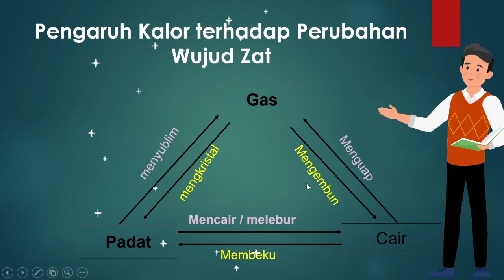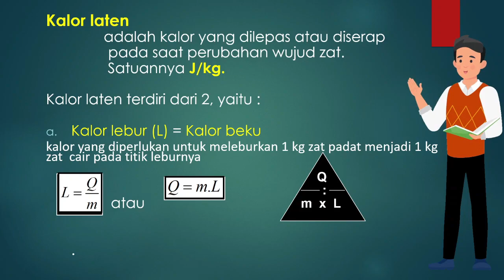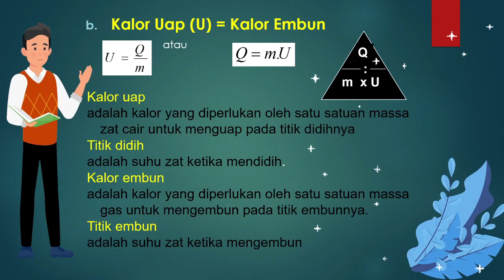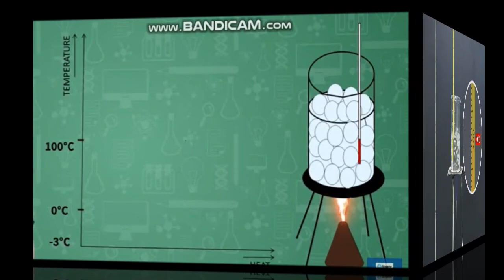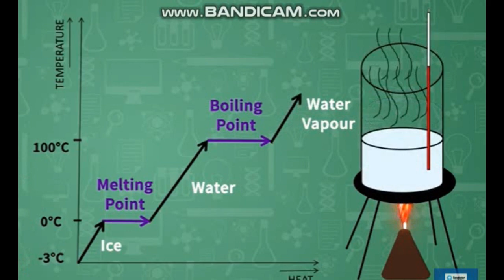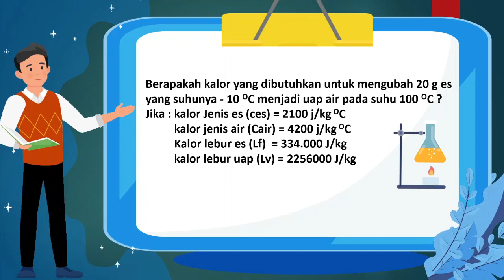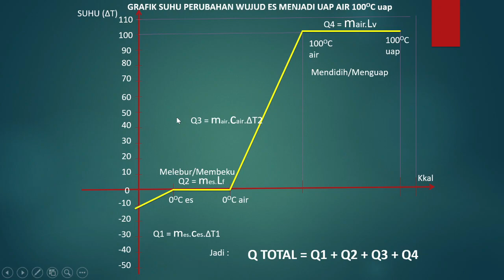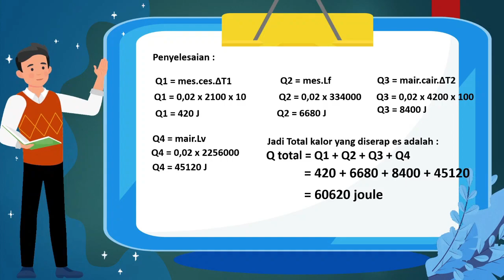PENGARUH KALOR PADA PERUBAHAN WUJUD ZAT Materi Fisika Kelas XI Fase F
PENGARUH KALOR PADA PERUBAHAN WUJUD ZAT IMateri Fisika Kelas XI Fase F)

🌡️ Pengaruh Kalor pada Perubahan Wujud Zat Kalor yang diterima atau dilepaskan suatu zat dapat mengakibatkan perubahan wujud suatu zat. Penerimaan kalor akan meningkatkan suhu dan dapat mengubah wujud zat tersebut.

🔥 Proses Transfer Energi dan Perubahan Suhu Saat air dipanaskan, ada proses transfer energi dari satu zat ke zat lainnya yang disertai dengan perubahan suhu atau yang disebut dengan kalor.

📏 Besar Kalor yang Dibutuhkan Dalam fisika, kalor juga dapat diukur dalam besaran kalor yang dibutuhkan untuk perubahan suhu atau perubahan wujud zat.